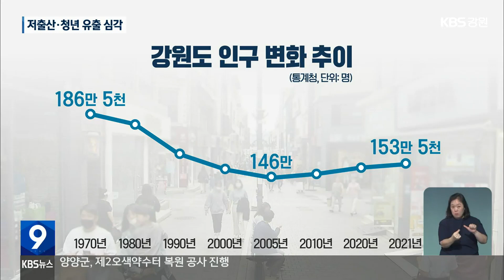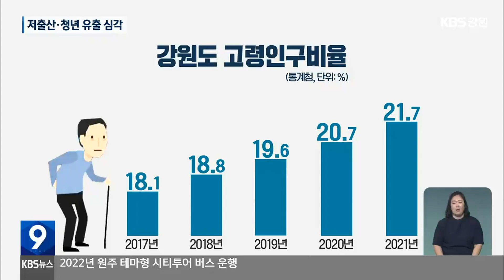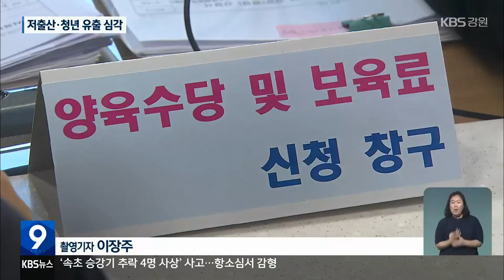강원 인구는 느는데…저출산과 청년 유출은 심화 / KBS 2022.07.09.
[앵커]

 지역 소멸의 위기 실태를 점검하고 대안을 모색해 보는 연중 기획 보도입니다.

 사회 문제가 되고 있는 저출산과 고령화는 강원도의 경우도 심각한 상황입니다.

 저출산으로 출생아는 계속 줄고 있고 청년층은 다른 시도로 떠나는 반면, 65살 이상 고령화 비율은 전체 인구의 21%를 넘었습니다.

 최근 5년간 강원도의 인구는 어떻게 변했는지, 조휴연 기자가 알아봤습니다.

 [리포트]

 강원도 인구 변동 내역입니다.

 1970년 186만 5천 명으로 정점을 찍은 뒤 2005년엔 146만 명까지 떨어졌습니다.

 이후 조금씩 늘어 지난해엔 153만 5천 명까지 늘었습니다.

 문제는 인구 구조입니다.

 강원도 인구 가운데 65살 이상의 고령층이 차지하는 비율이 2017년 18%에서  지난해는 21%까지 늘었습니다.

 원인은 중장년층은 강원도로 들어오는데, 청년층은  강원도를 떠나고 있다는 점입니다.

 특히, 20대의 인구 유출이 심각합니다.

 지난 2년 동안 50~60대는 한해 2,000명에서 3,000명씩 늘었습니다.

 반면, 같은 기간 20대는 한해 4,000명 넘게 줄었습니다.

 [최세민/대학생 : "원하는 분야의 일자리가 강원도에 많이 없으니까 그것 때문에 다들 수도권으로 가려고 하는 것 같아요."]

 또다른 문제는 출생아가 계속 줄고 있다는 점입니다.

 강원도 출생아는 2017년 8,900명에서, 지난해 7,400명까지 줄었습니다.

 불과 5년 사이, 1,500명, 17%나 감소한 겁니다.

 강원도가 출생아 수를 늘리겠다며 2019년부터 3년 동안 지급한 육아수당은 1,500억 원에 달합니다.

 일자리와 교육이 문제라는 지적이 나옵니다.

 [이원학/강원연구원 선임연구위원 : "교육에 대한 부분에서도 순유출이 나타나고 있거든요. 그래서 이제는 그 지역의 대학의 경쟁력도 좀 강화할 필요가 있고 장기적으로는 좋은 일자리를 많이 만들어야 되고."]

 지금처럼 현금성, 단기 인구 증가 정책에 의존하는 한  기형적 인구구조를  탈피하기 힘들 것이라고 전문가들은 입을 모읍니다.